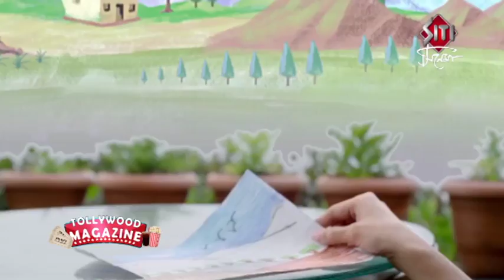Chhaya O Chhobi | Movie | Premiere | Abir | Koel | Priyanka | Ritwick | Kaushik Ganguly | ছায়াওছবি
ছায়া ও ছবি Bangla Movie

Chaya O Chobi is an Indian bengali language drama film directed by Kaushik Ganguly. The film features Abir Chatterjee, Koel Mallick, Ritwick Chakraborty, Churni Ganguly and Priyanka Sarkar in lead roles. the film's story written by director Kaushik Ganguly himself.